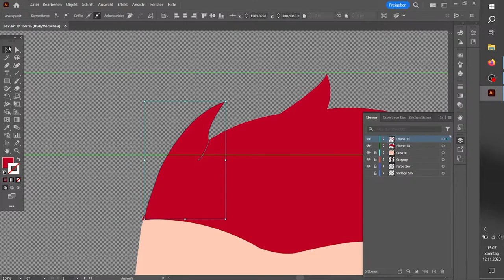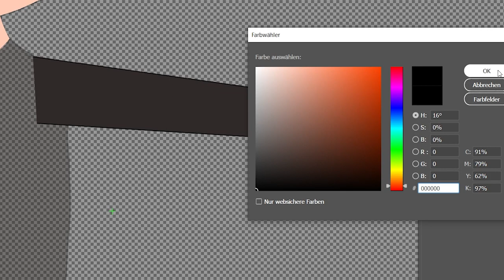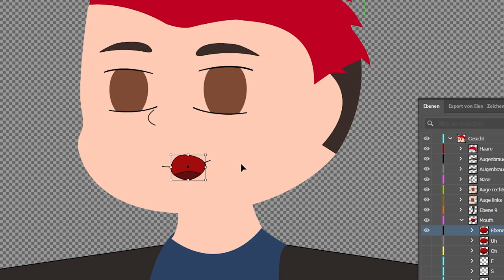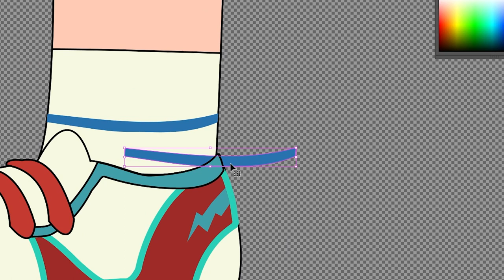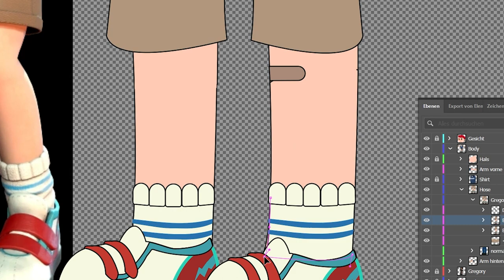Bauen wir Sev als Gregory |Speedbuilt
Heyo, meine lieben Fnaf Fans!

Schreibt gerne eure Anregungen für unseren neuen Sev in die Kommentare!
Sachen wie z.B neue Hüte, Gegenstände oder ähnliches.
Kurz zu den Regeln: Sev muss erkennbar bleiben, keine Gore Sachen und es sollte mit ihm zu tun haben.

Leider hatte der Stream in dem ich ihn bauen sollte leider nicht so funktioniert wie er sollte. Da ich etwas technische Schwierigkeiten hatte. Daher haben wir ihn abgebrochen.

0:00 Bauen
04:24 Endcard und Animationstest